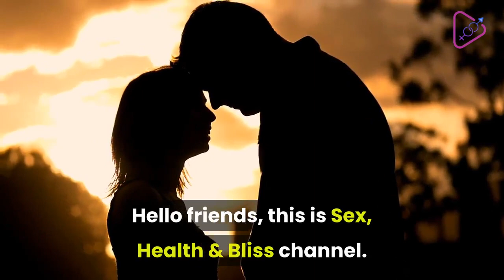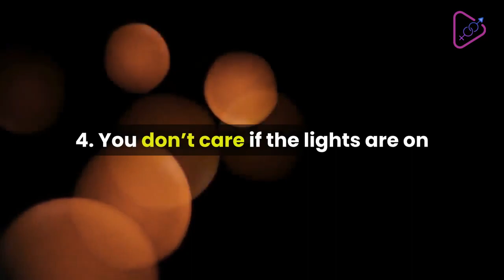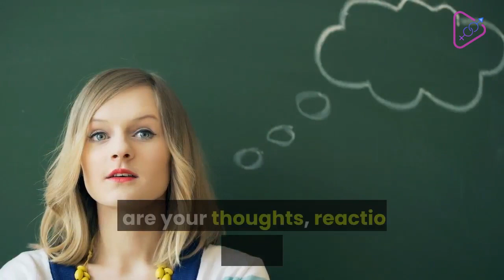Signs You're In A Healthy Sexual Relationship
Today, let's take a look at the tell-tale signs you're in a healthy sexual relationship.
When it comes to a couple’s sexual habits, there are more possibilities than there are flavors of coffee. But long-term satisfaction is definitely attainable. Below are 17 signs you’re in a healthy sexual relationship.
1.  When your partner takes a trip, there isn’t necessarily a break in your sex life. You keep things going from a distance, whether that means exchanging erotic emails, talking dirty over the phone, orchestrating a mutual masturbatory Skype session, or sexting.
2.  No one is immune to the trappings of routine life. But as soon as that nagging sense of déjà vu sneaks up, you alter the program. The fix could be simple (getting busy at an atypical time of day), or adventurous (including a third party). The important thing is that something changes.
3.  You do new stuff together outside the bedroom, too, understanding that a sexual relationship transcends whatever goes on beneath the sheets. Passion can be stoked through sharing new experiences anywhere, at any time.
4.  You don’t care if the lights are on or off when you’re naked together because you make each other feel confident in all circumstances.
5.  You share masturbation stories—when, how, and why you touched yourself in your partner’s absence—with each other only.
6.  You discuss highlights from sexcapades past, sharing memories and arguing over which of your encounters were hottest, and why.
7.  You check in regularly with each other to see if the other person is sexually satisfied overall, and if they have any future requests. You withhold judgment during all sex related chats.
8.  Sometimes, you have sex when you’re not at all in the mood—because even when you’re least aroused, it’s satisfying to pleasure your partner.
9.  You don’t feel threatened when your partner checks other people out. Your motto: Read the menu all you want as long as you don’t order.
10.  You’re not intimidated by any of your partner’s exes because what you have is better, stronger, current.
11.  There are no requests to un-friend members of the opposite sex, either virtually or IRL because there’s no need for that.
12.  When you do get jealous, your partner smiles, feeling flattered. After reassuring you appropriately, you both decide to view your brief dance with the green monster as a positive: Your mate is desirable and you’re biologically programmed to hold onto them.
13.  In the dark of a movie theater, you instinctively reach for the other person—their hand, elbow, shoulder, leg, or groin, depending on your personal limits—during every sexy scene. This is your way of communicating that you’re envisioning each other in place of the actors.
14.  You don’t have to look or feel your best to have great sex because even when you’re wearing old sweats, sick with a cold, or droopy-eyed following a long day at work, your partner manages to make you feel attractive.
15.  You have code words for certain sex acts and/or pet names for each other’s body parts.
16.  In the process of trying out new positions, you end up tangling yourselves into a human knot that can’t possibly be listed in the Kama Sutra. Together you claim naming rights, even if no one else knows about it ever.
17.  A tiny part of you looks forward to fighting because there’s nothing better than makeup sex.